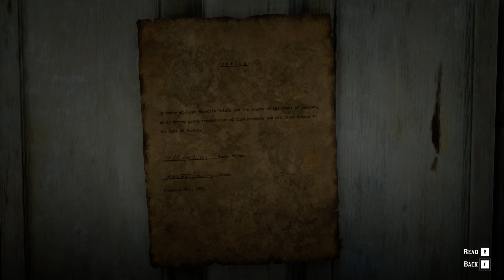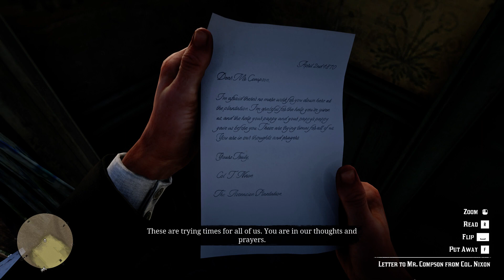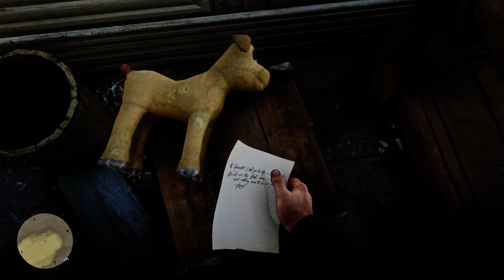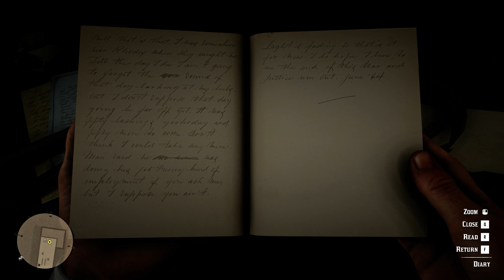The Iniquities of History - Red Dead Redemption 2 Side Mission (RDR2) 1st Person - No commentary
We play the "The Iniquities of History" side mission with no commentary. Just pure first person view gameplay.

I give away Steam keyes and giftcards from time to time, you don't want to miss that, so...